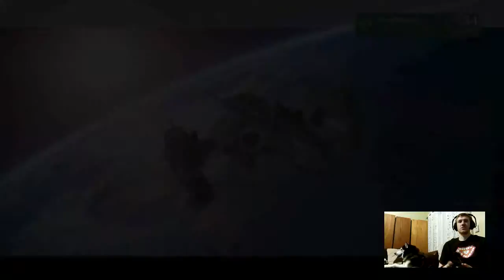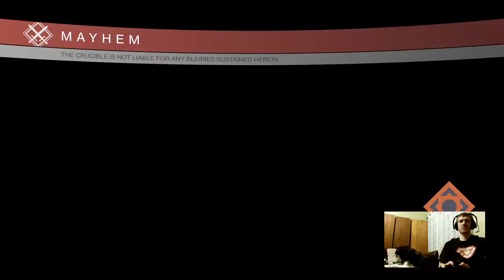Bounties!!!!! Under 1 day 9 hours untill TTK!!!